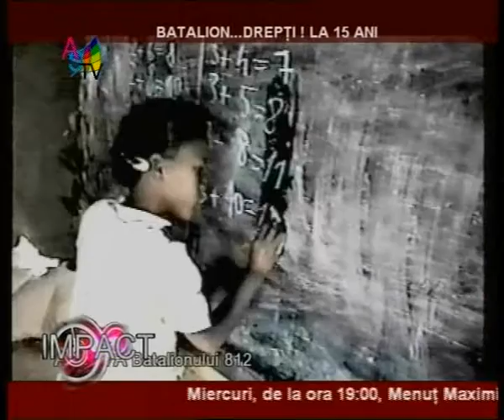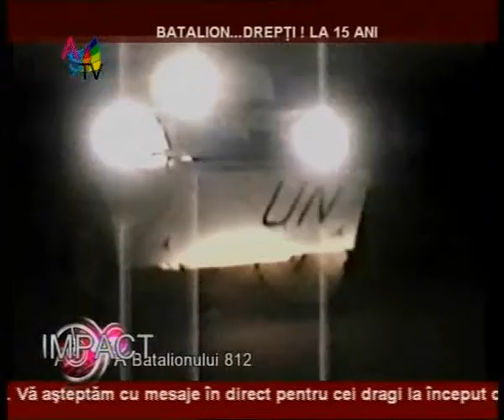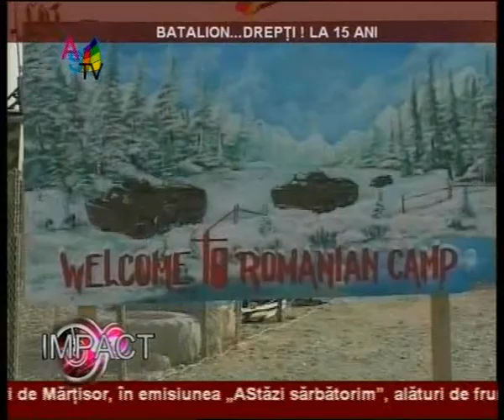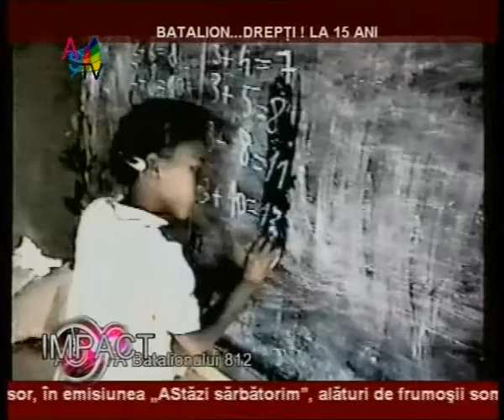Batalion la 15 ani_clip0.wmv